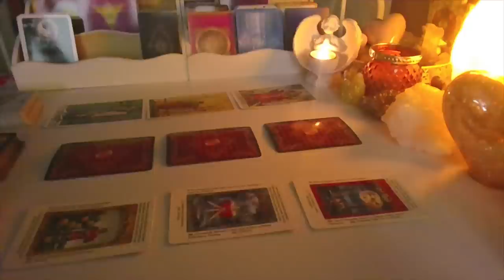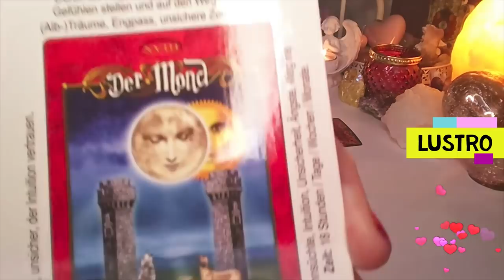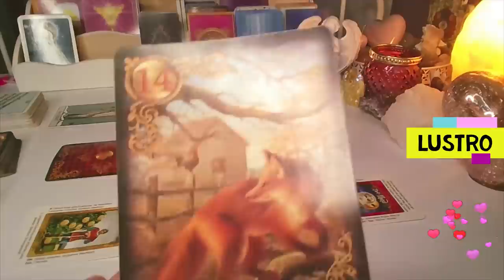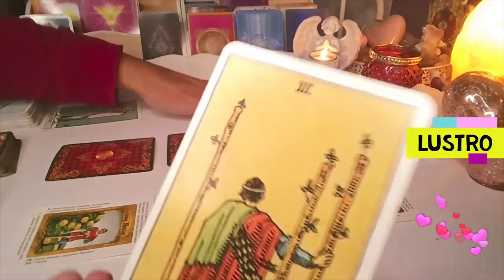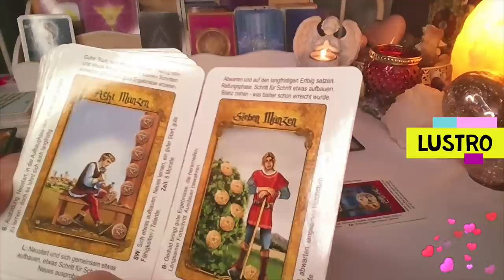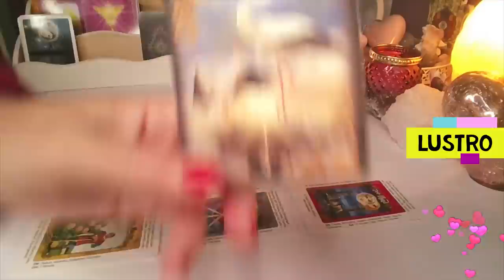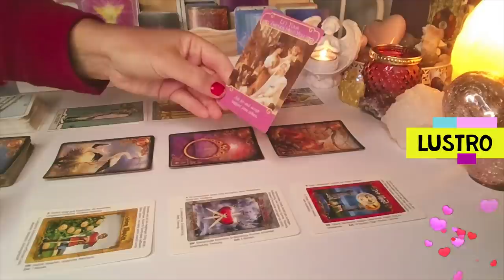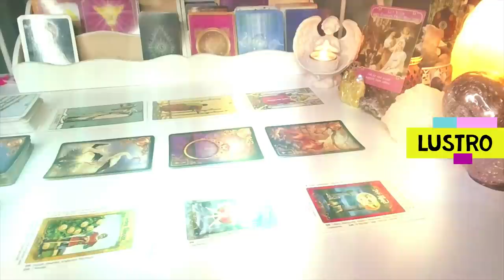LUSTRO dla zakochanych ❤️3 Karty LENORMANDA + 2x3 Karty TAROTA ❤️ wrozby porady magia ❤️